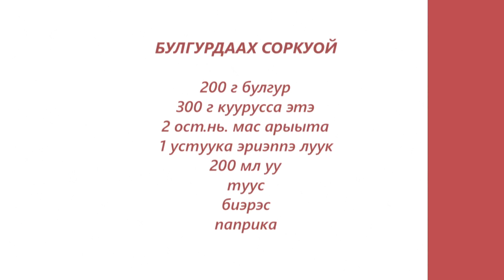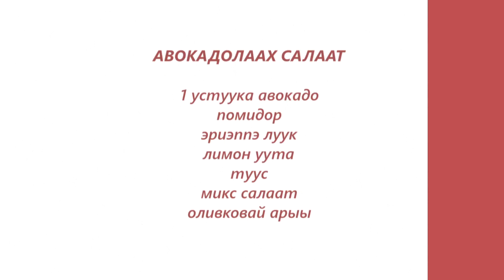«Асчыттар» биэриигэ: Уйулҕа үөрэхтээҕэ Оксана Петухова ыалдьыттаата (21.04.23)